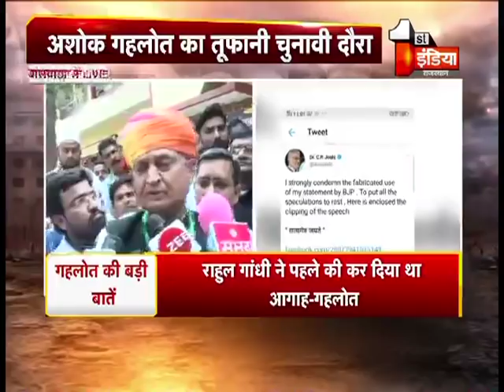C P जोशी के बयान के बाद मचे बवाल पर अशोक गहलोत की प्रतिक्रिया I Election News